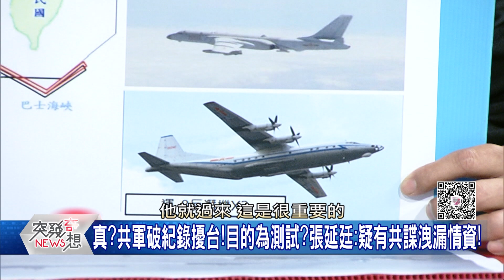精華片段》共機擾台釀擦槍走火風險?爆白宮驚爆正在「私下處理」中?!【突發琪想】2021.10.05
下載【年代電視】APP：
iOS平台：